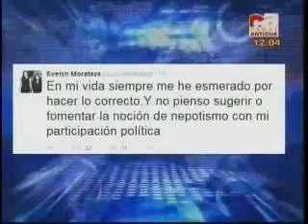Evelyn Morataya confirma salida de partido Todos CA 1204 100615